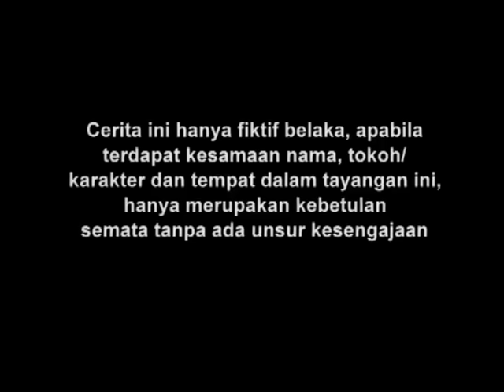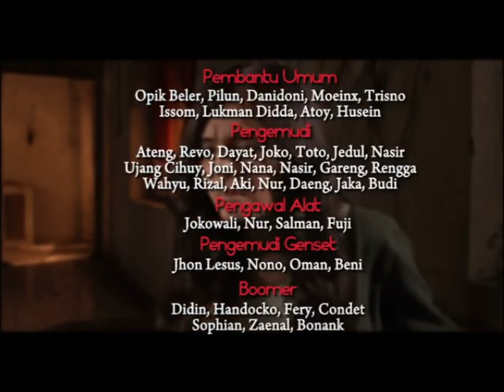Manusia Harimau - Episode 99